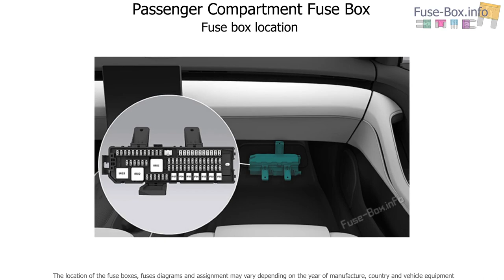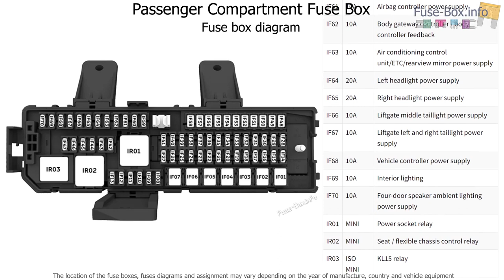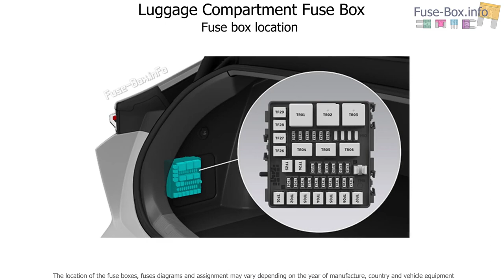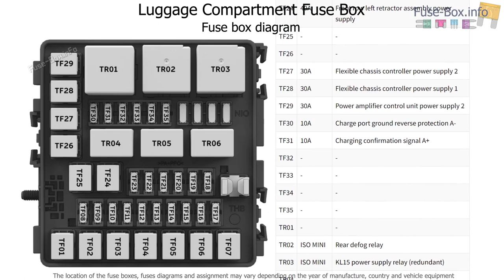Fuse box location and diagrams: Nio ET5 (2022-2024)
Fuse box diagrams (location and assignment of electrical fuses and relays) for Nio ET5 (2022, 2023, 2024).